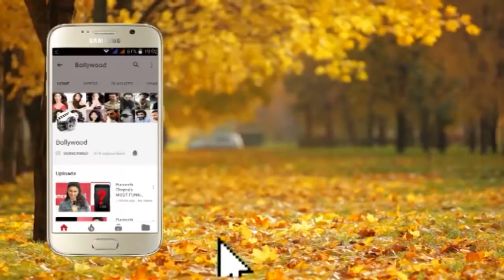Nadira Babbar & Aaryaa Babbar at the Special Screening of the Film KHANDAANI SHAFAKHANA